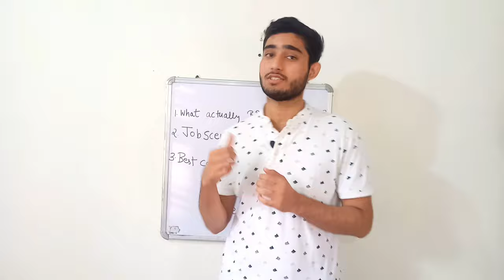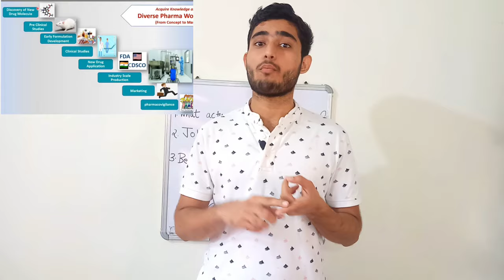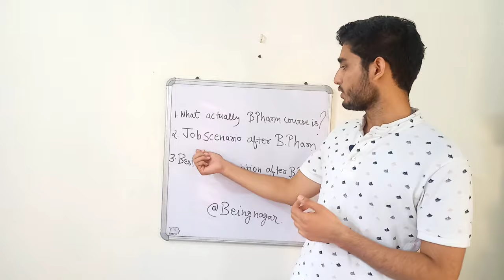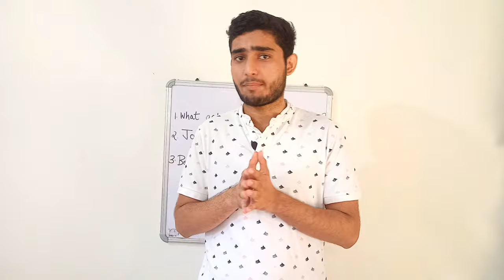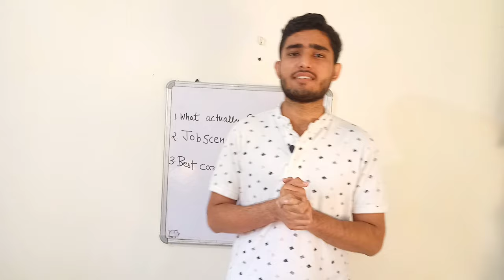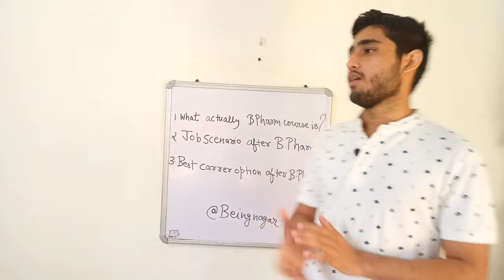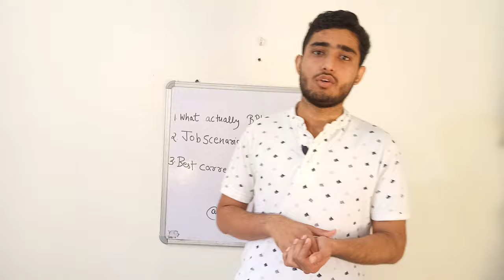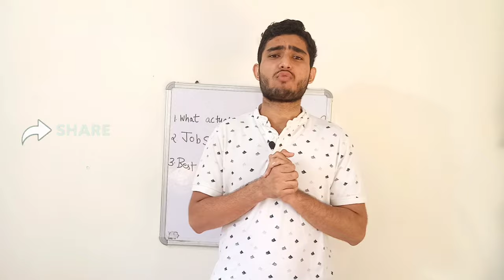HARSH😣 REALITY OF PHARMACY💊| B pharmacy careers| is pharmacy a good career ? | bpharm student life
Topics Covered
What If you Couldn't Clear NEET?
is Pharmacy a Better option?
 is pharmacy a good career
NEET Exam Ruined  What to do next ?
 is Pharmacy Better option

Greetings everyone!
In the video I'll give you updated information about
B Pharma Course, Bachelor of Pharmacy career details
GROUND REALITY OF B Pharma Course in India and  Bachelor of Pharmacy career details has been discussed by 4th year student of bpharm in this video
 Pharmacy career, job, scope, salary, fee, eligibility.

I made this channel to help you out guys ' i have faced lots of difficulties to find good content related to the pharmacy field
 so I took the charge to make valuable content for the pharmacy field
 I hope you like it and this channel will help you out

BEST BOOKS FOR GPAT PREPARATION

best career option after bpharmacy| career after b pharmacy | how to become a scientist after pharmacy

PEARSON AND INAMDAR BOOK FOR GPAT| BEST BOOK FOR GPAT PREPARATION | BEST BOOK FOR NIPER | BEINGNAGAR

A brief introduction about me!

 I am beingnagar ( Abhishek Nagar )
 I'm a PHARMACY student, at Noida Institute of Engineering and Technology School of pharmacy) NIRF 43 GR.Noida AKTU university.
 I make videos on the channel related to gpatexam, niperexam, important medical updates, Pharmacy, study vlog, Productivity, and about anything that interests me and
 helps you guys out;
My hobbies are creating content, photography, blogging, and public speaking.

 Anyway, thank you so much for stopping by;
 I hope I've earned your subscription and love. ❤️
Keep shining, you star ☀️
, Stop reading and share the channel with everyone!